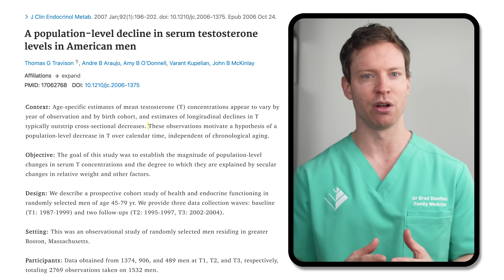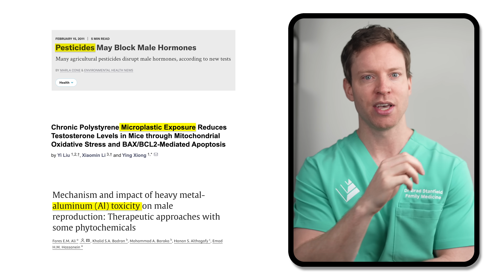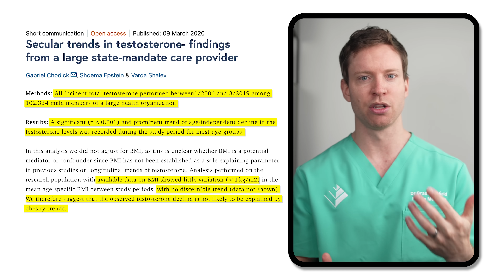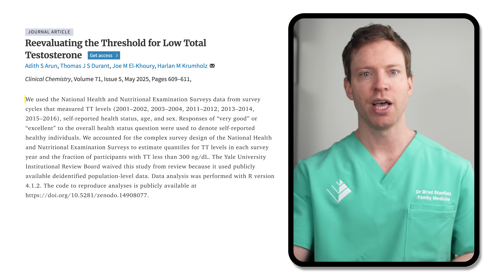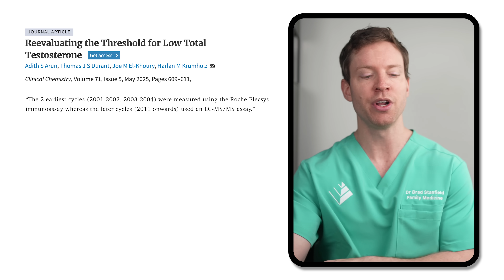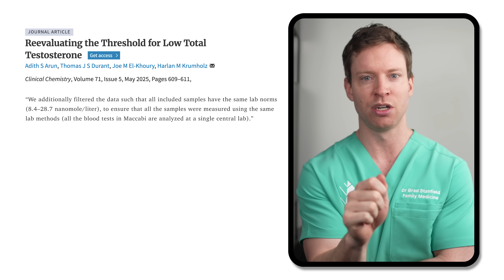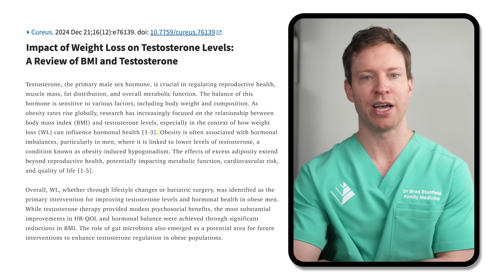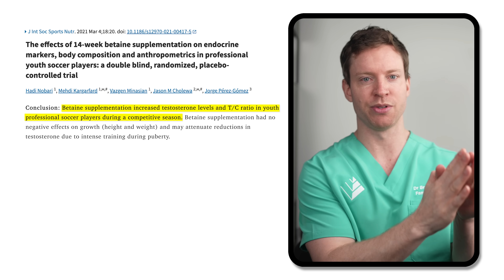Experts WRONG On Testosterone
Timestamps:
00:00 The Declining Testosterone Levels
01:44 Possible Causes of Decline
03:26 FINALLY Explained Why Testosterone Levels Fell
06:10 The Flaw in the Israeli Study
07:27 Maintaining Testosterone Levels
08:29 Supplements for Boosting Testosterone